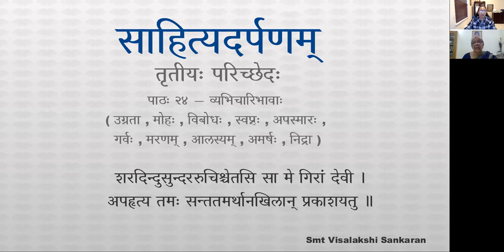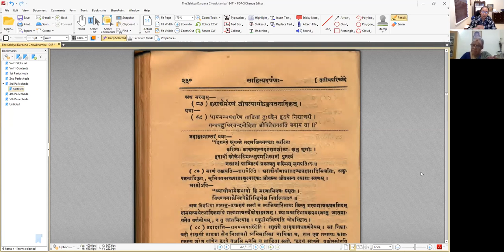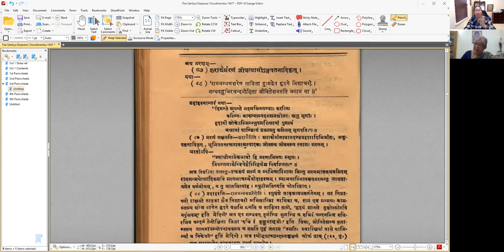साहित्यदर्पणम् - भागः ३ - तृतीयः परिच्छेदः - पाठः २४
पाठः २४ — व्यभिचारिभावाः ( उग्रता , मोहः , विबोधः , स्वप्नः , अपस्मारः , गर्वः , मरणम् )

अथोग्रता —
शौर्यापराधादिभवं भवेच्चण्डत्वमुग्रता ।
तत्र स्वेदशिरः कम्पतर्जनाताडनादयः ॥ ३.१४९ ॥
यथा —
प्रणयिसखीसलीलपरिहासरसाधिगत-
र्ललितशिरीषपुष्पहननैरपि ताम्यति यत् ।
वपुषि वधाय तत्र तव शस्त्रमुपक्षिपतः
पततु शिरस्यकाण्डयमदण्ड इवैष भुजः ॥

अथ मोहः —
मोहो विचित्तता भीतिदुः खावेगानुचिन्ततैः ।
मूर्च्छनाज्ञानपतनभ्रमणादर्शनादिकृत् ॥ ३.१५० ॥
यथा —
तिव्राभिषङ्गप्रभवेण वृत्तिं मोहेन संस्तम्भयतेन्द्रियाणां
अज्ञातभर्तृव्यसना मुहूर्तं कृतोपकारेव रतिर्बभूव ॥

अथ विबोधः —
निद्रापगमहेतुभ्यो विबोधश्चेतनागमः ।
जम्भाङ्गभङ्गनयनमीलनाङ्गावलोककृत् ॥ ३.१५१ ॥
यथा —
चिररतिपरिखेदप्राप्तनिद्रासुखानां
चरममपि शयित्वा पूर्वमेव प्रबुद्धाः ।
अपरिचलितगात्राः कुर्वते न प्रियाणा-
मशिथिलभुजचक्राश्लेषभेदं तरुण्यः ॥

अथ स्वप्नः —
स्वप्नो निद्रामुपेतस्य विषयानुभवस्तु यः ।
कोपावेगभयग्लानिसुखदुः खादिकारकः ॥ ३.१५२ ॥
यथा —
मामाकाशप्रणिहितभुजं निर्दयाश्लेषहेतोर्-
लब्धायास्ते कथमपि मया स्वप्नसन्दर्शनेन ।
पश्यन्तीनां न खलु बहुशो न स्थलीदेवतानां
मुक्तास्थूलास्तरुकिसलयेष्वश्रुलेशाः पतन्ति ॥

अथापस्मारः —
मनःक्षेपस्त्वपस्मारा ग्रहाद्यावेशनादिजः ।
भूपातकम्पप्रस्वेदफेनलालादिकारकः ॥ ३.१५३ ॥
आश्लिष्टभूमिं रसितारमुच्चैर्लोलद्भुजाकारबृहत्तरङ्गं ।
फेनायमानं पतिमापगानामसावपस्मारिणमाशशङ्के ॥

अथ गर्वः —
गर्वो मदः प्रभावश्रीर्विद्यासत्कुलतादिजः ।
अवज्ञासविलासाङ्गदर्शनाविनयादिकृत् ॥ ३.१५४ ॥
तत्र शौर्यगर्वो यथा —
धृतायुधो यावदहं तावदन्यैः किमायुधैः ।
यद्वा न सिद्धमस्त्रेण मम तत्केन साध्यताम् ॥

अथ मरणम् —
शराद्यैर्मरणं जीवत्यागोऽङ्गपतनादिकृत् ।
यथा —
राममन्मथशरेण ताडिता दुः सहेन हृदये निशाचरी ।
गन्धवद्रुधिरचन्दनोक्षिता जीवितेशवसतिं जगाम सा ॥